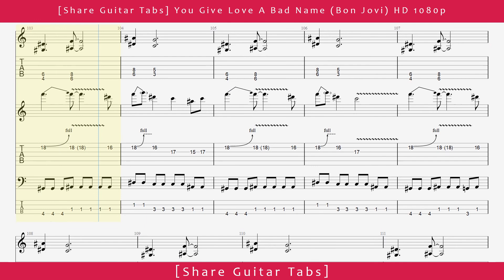[Share Guitar Tabs] You Give Love A Bad Name (Bon Jovi) HD 1080p